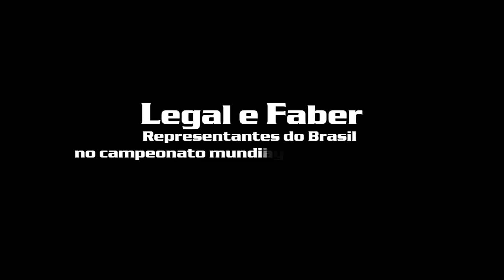Pump Fiesta EX DiverBras, com Legal e Faber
A PUMP Fiesta EX é mais que uma máquina, é uma parte da história dos Arcades profissionais e razão do divertimento de muitas pessoas. Um equipamento que deve estar presente nas melhores áreas de diversão! A DiverBras Entretenimento é a representante oficial da Andamiro no Brasil. DiverBras Entretenimento. Divertir é importante!

Legal e Faber, estamos torcendo por vocês!